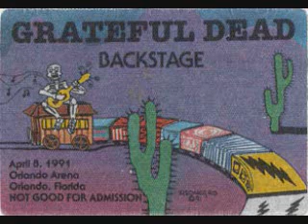Grateful Dead - Eyes of the World 4-8-91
live from Orlando Arena - Orlando, FL 4-8-91